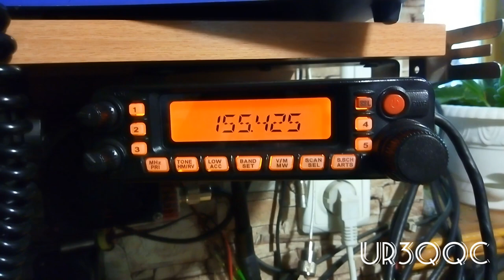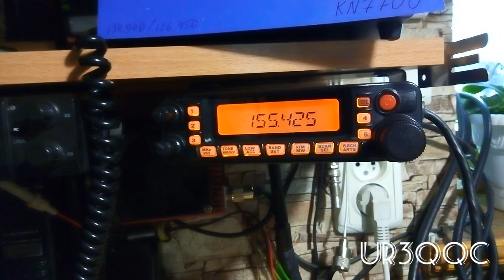Поездной маяк на 155.425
Маяк стоит на поезде "Интерсити"